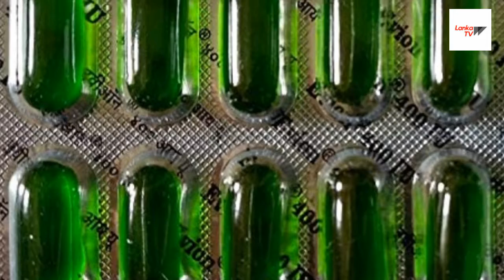ඇහිබැම ලස්සන කරගන්න මෙන්න නොවරදින විසඳුම් 08ක් Treatment for eyebrows